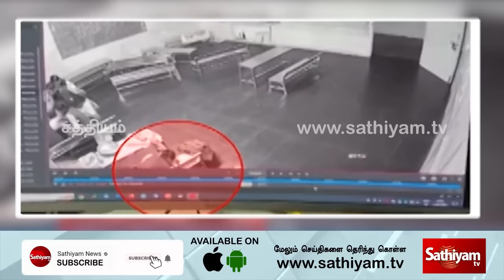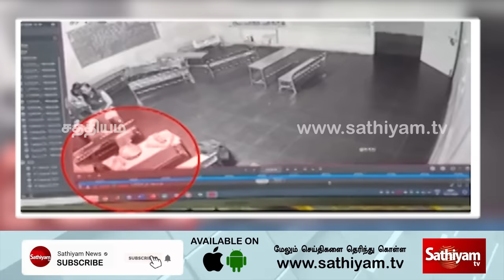ஸ்ரீமதி மயங்கி விழும் அதிர்ச்சி CCTV காட்சி | Kallakurichi | Srimathi | CCTV SathiyamTv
The crack codes of all popular programs. ஸ்ரீமதி மயங்கி விழும் அதிர்ச்சி CCTV  காட்சி